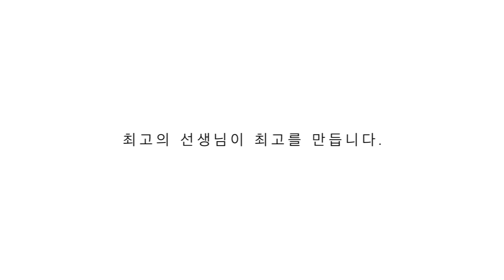인천댄스학원 | 힙합 프리 워크샵 MYO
‼️FREE WORK SHOP “MYO”‼️
 독창적인 스타일을 보유 하신 선생님 답게 특강도 신선한 안무로 진행 되었습니다.
그 간지 한번 보시죠~👀
☎️문의
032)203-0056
카카오톡 인천댄스학원